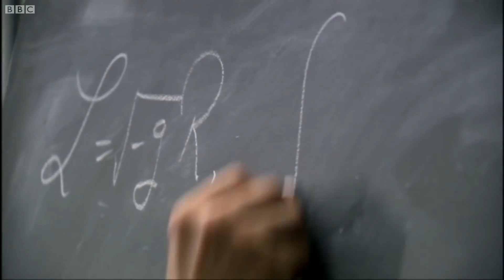Quantum Mechanics Vs Quantum Gravity | Earth Science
Michio Kaku talks us through the mismatch between quantum mechanics and quantum gravity.

About BBC Earth Science:
Welcome to BBC Earth Science! Always wanted to know What the world’s strongest material ? Why trains can’t go uphill? Or How big our solar system really is? Well you’ve come to the right place.  Here at BBC Earth Science we answer all your curious questions about science in the world around you (and further afield too).

As well as our Earth Science originals we'll also bring you the best science clips from the BBC archive including Forces of Nature with Brian Cox, James May's Things You Need To Know and plenty to keep the Docs away with Trust Me I’m A Doctor.

And if there’s a question you have that we haven’t yet answered let us know in the comments on any of our videos and it could be answered by one of our Earth Science experts.